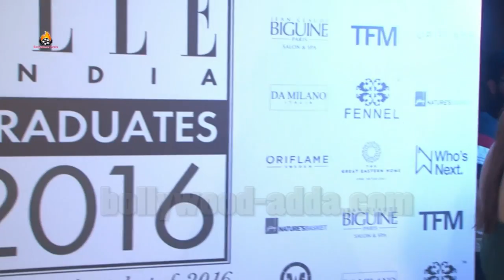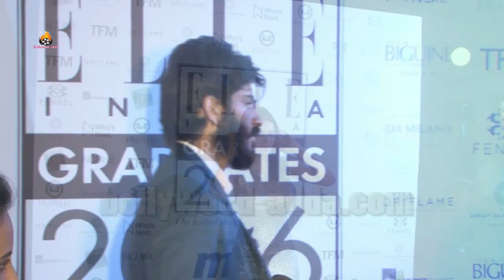Elle India Graduates Fashion Show 2017 - Vaani Kapoor - Sana Khan